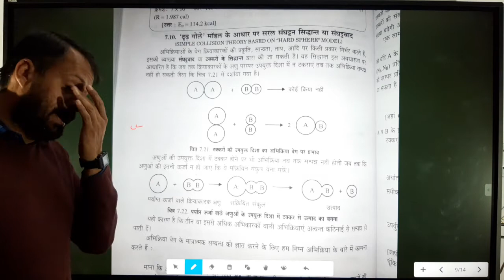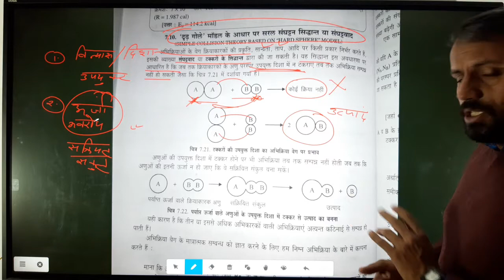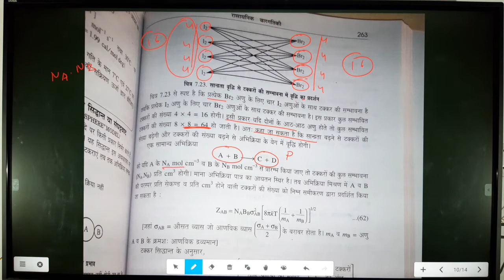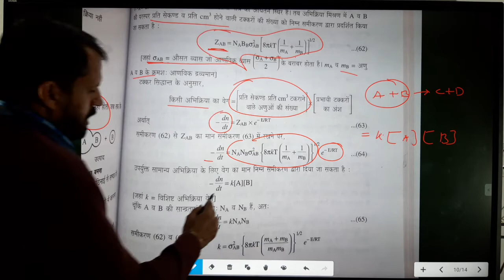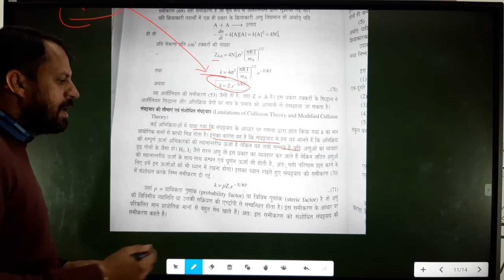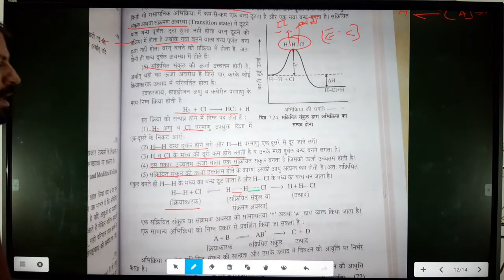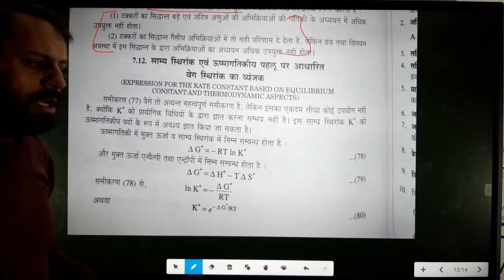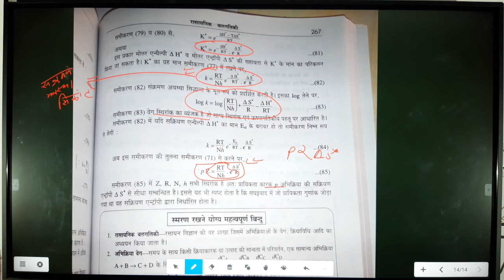Chemical kinetics complete Bsc 1year